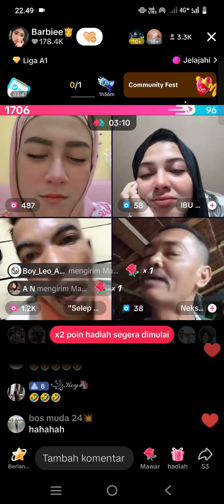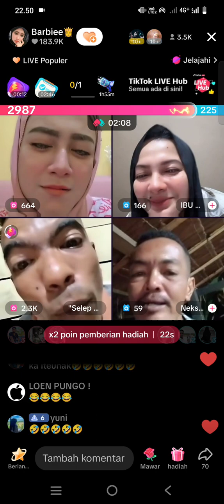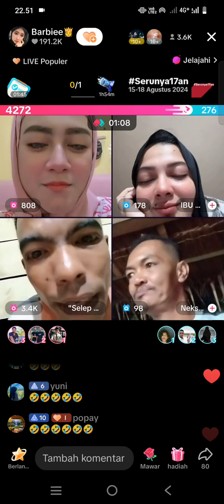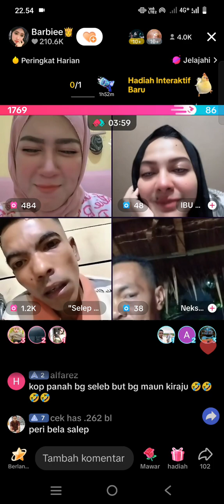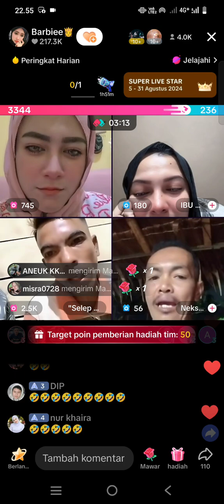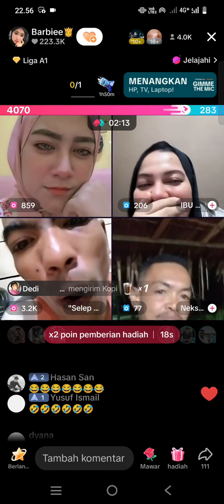Apa maun ku ghidam entek beh ku ba plisi